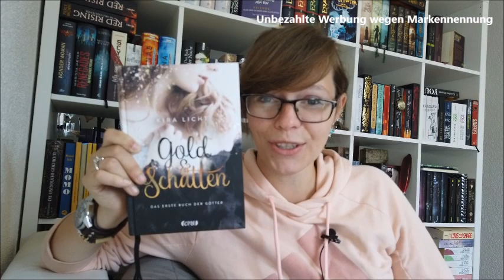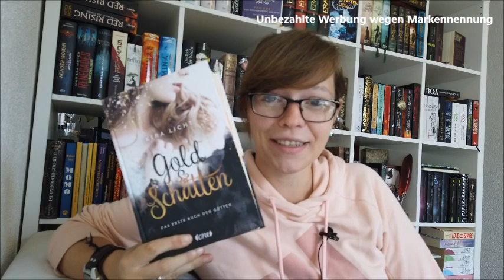Lesemonat August & AUSLOSUNG GEWINNSPIEL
Ich bin zurück aus dem Urlaub und möchte euch meine gelesenen Bücher im August vorstellen.
Ein Highlight jagt das nächste... Wahnsinn :D

Desweiteren erfahrt ihr, wer ausgelost wurde und ein Wunschbuch im Wert von 15 € von mir zugesendet bekommt.